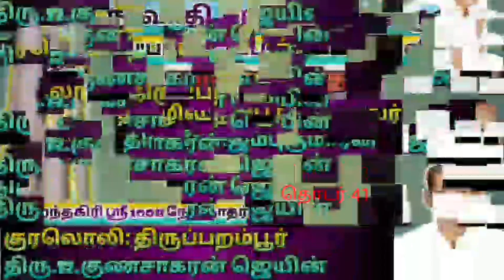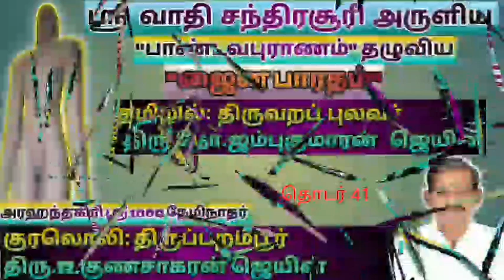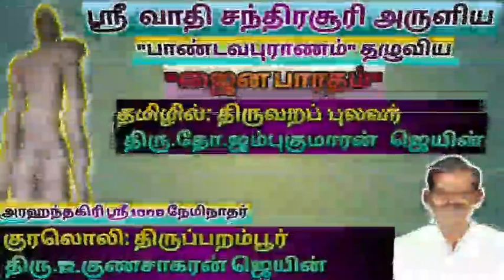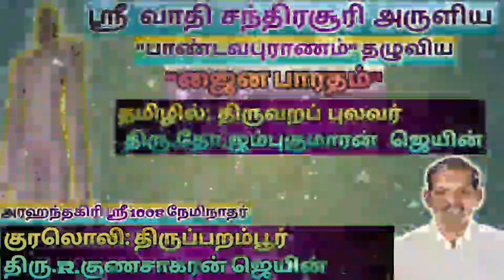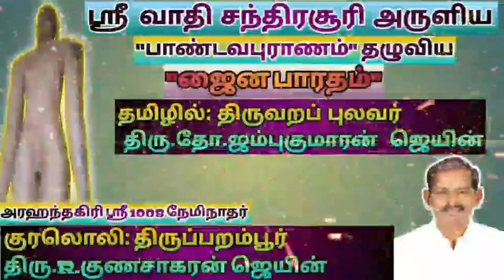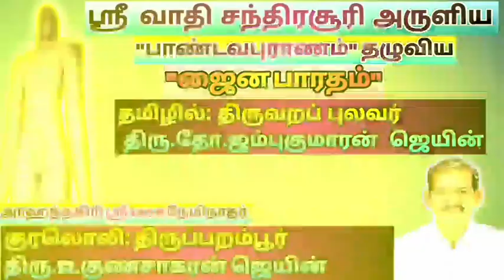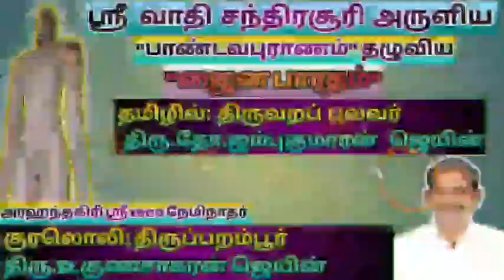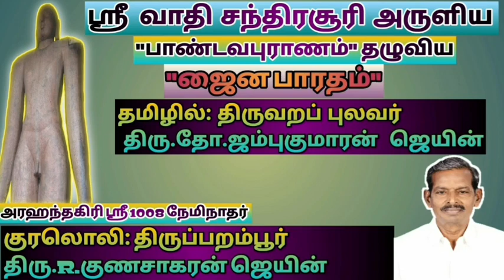ஜைன பாரதம் (தொடர் 41)